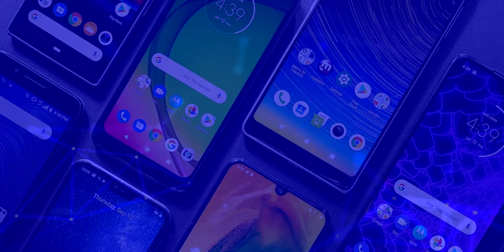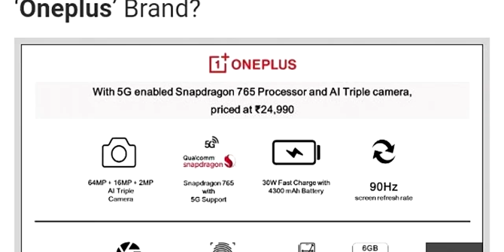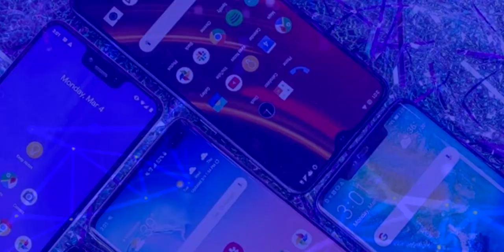OnePlus Z ¡LA VERDADERA BESTIA GAMA MEDIA! | Fecha de lanzamiento y precio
OnePlus Z Todas las filtraciones que se conocen hasta ahora sobre el primer gama media a precio económico de OnePlus.